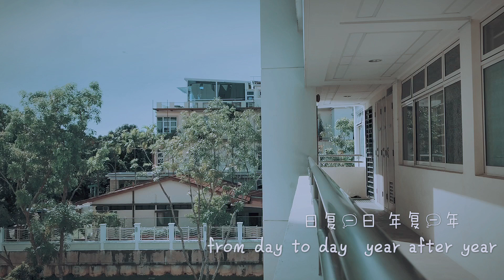LifeVlog// Moms daily routine with baby viks// She is officially 5months old 👶🏽🍭